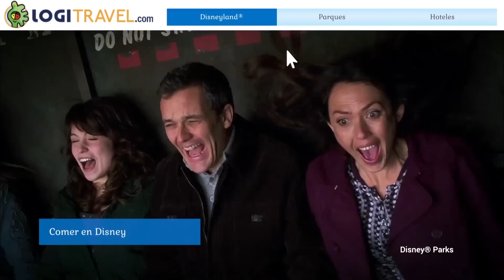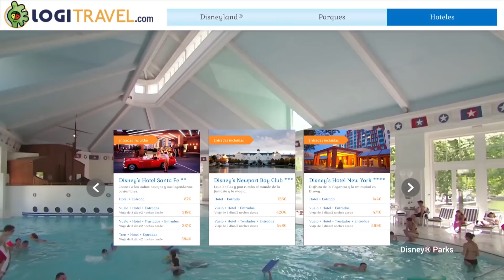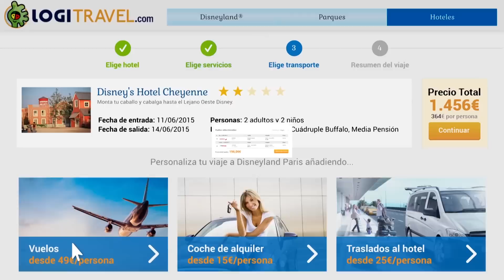Disneyland Paris, pura magia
En Logitravel nos encanta soñar con lugares fantásticos y Disneyland Paris, un lugar en el que los sueños siempre se hacen realidad. Un viaje a Disneyland nunca falla. ¿Nos acompañáis en esta aventura?